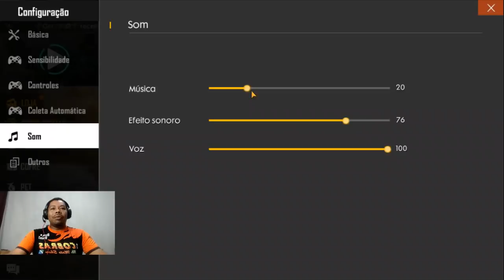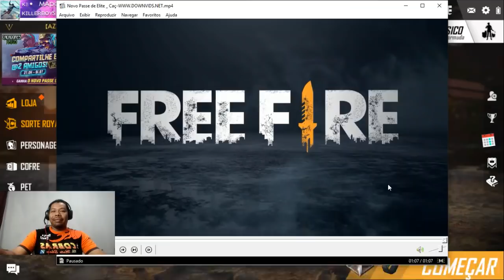GARENA DIVULGA O CLIPE OFICIAL DO PASSE DE ELITE CAÇADORES NATOS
Canal parceiro:
👉ISNET